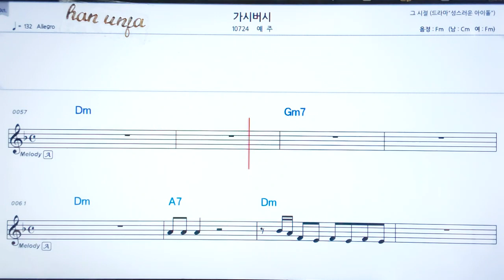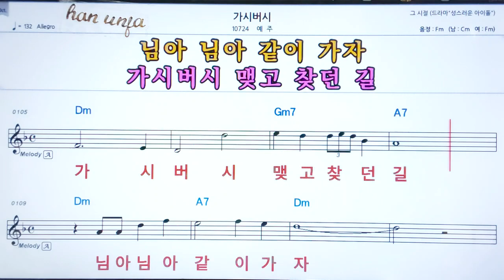💖가시버시/예주 👍코드,악보, 코드 ,Karaoke*카라오케 반주